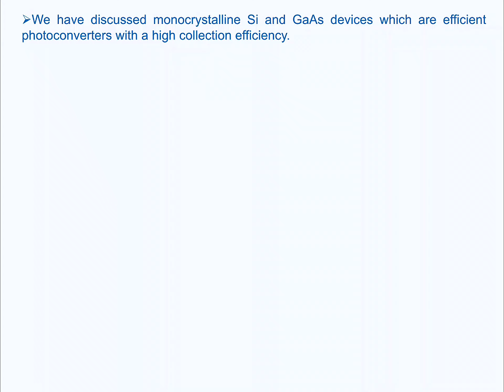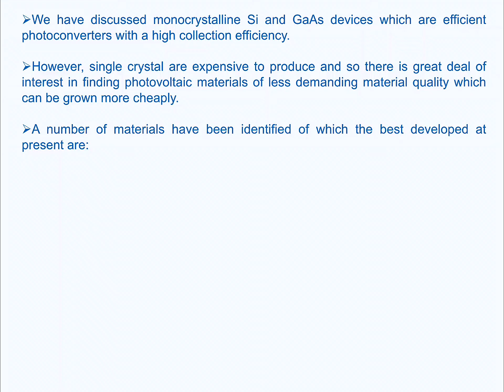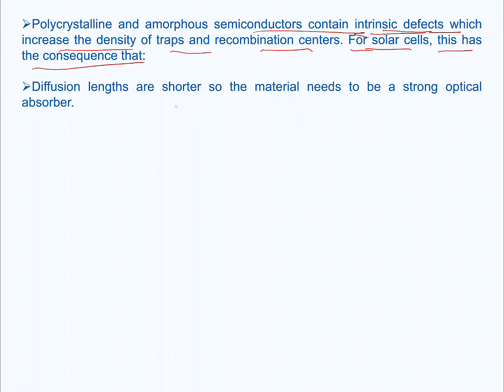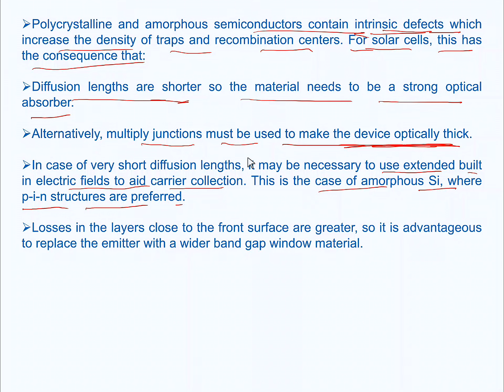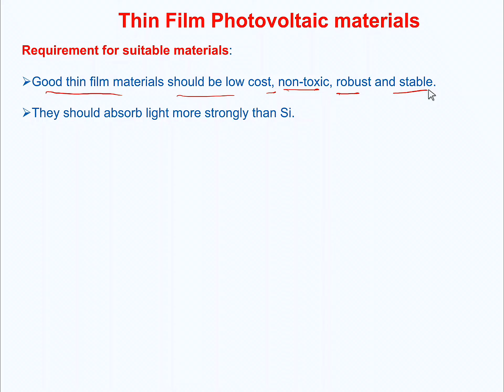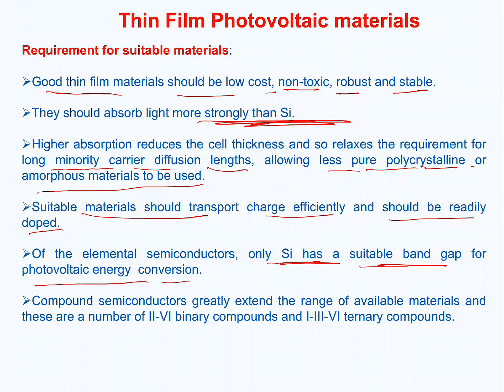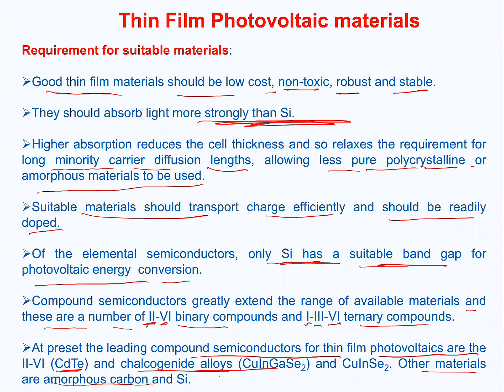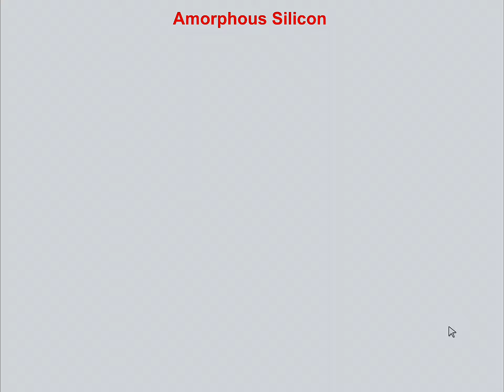OC Lect 8: Thin Film Solar cell Definition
Thin Film Solar Cell